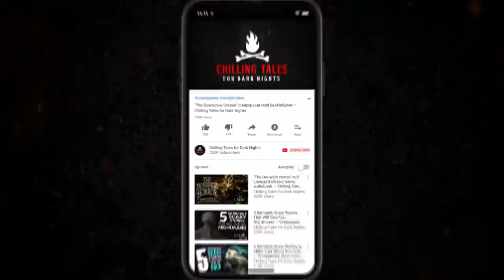"Colder: C.L. Horton" Creepypasta 💀 S1E26 DREW BLOOD'S Dark Tales Podcast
In this twenty-sixth episode of Drew Blood's Dark Tales, we have a
truly chilling tale by author C.L. Horton.

CREDITS
"Colder" by C.L. Horton